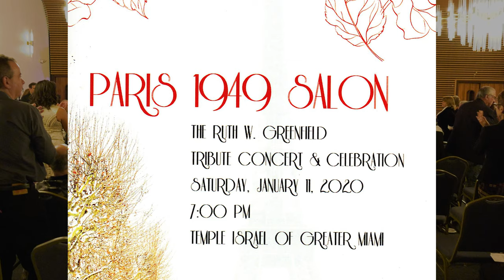Dr. Ruth Greenfield Tribute Concert & Celebration 2020